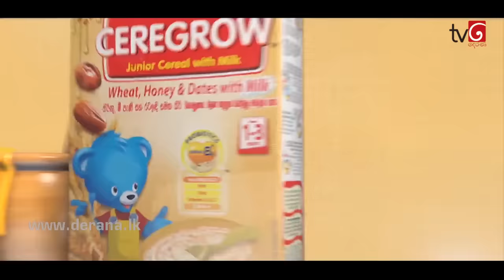Deweni Inima | Episode 418 12th September 2018